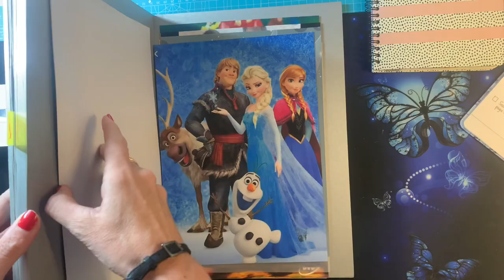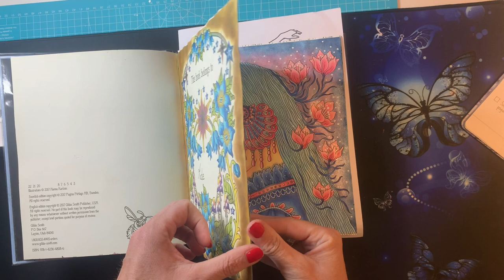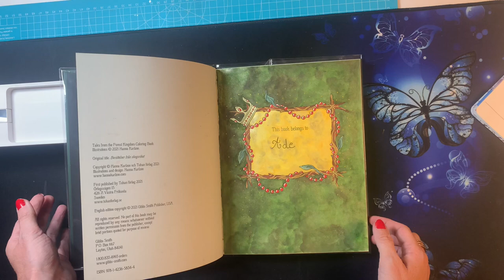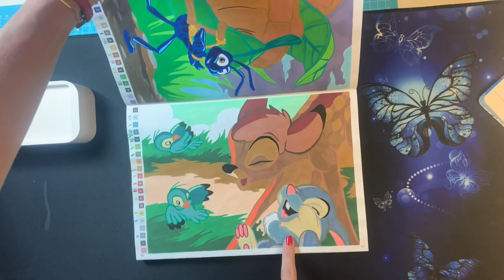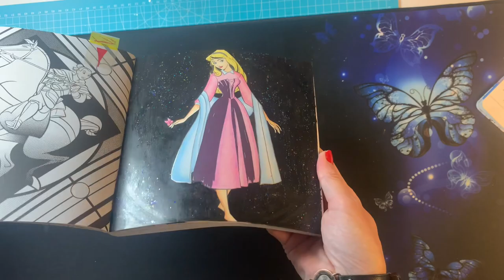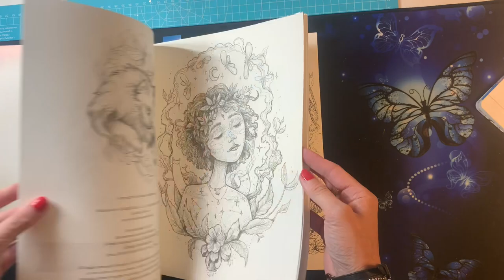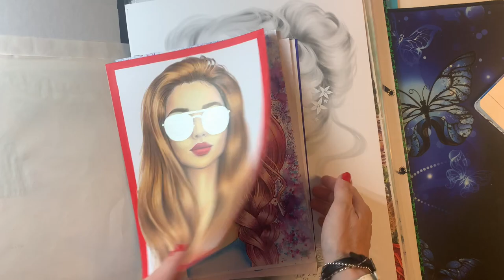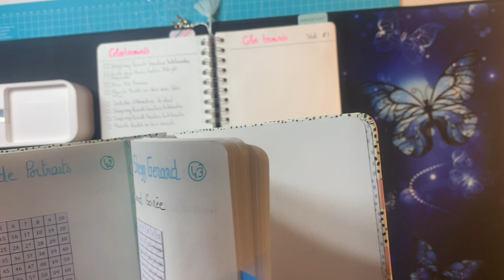Tous les colos réalisés de janvier à juin 2023.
Voici une vidéo des colos réalisés n’ayant pas pu la faire tous les mois.

Livres mentionnés :

Vitraux tome 2:

Petra Geishedtova : vous pouvez les trouver sur le site decomade.

Season’s de Hanna karlzon edition Gibbs smith:

Mythomorphia de kerby Rosanes édition plume:

Soulmates de Hanna Karlzon:

Forest kingdom de Hanna karlzon:

Disney mystère hiver:

Disney mystère saison:

Witch cottage de hanna karlzon:

Disney art deco:

Summernigth de Hanna karlzon:

Fragile world de kerby rosanes:

City among of the star de hanna karlzon: